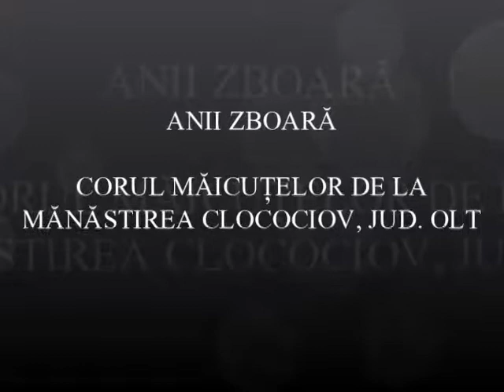ANII ZBOARA - MANASTIREA CLOCOCIOV